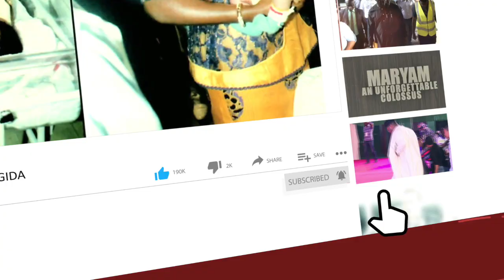Shocking Revelations As Speaker Gbajabiamila Mediates In Dispute Between Nigeria & Foreign Airlines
The leadership of the House of Representatives on Monday intervened in the ongoing dispute between Nigeria and foreign airlines over the controversial “trapped funds” belonging to the airlines.

After a meeting chaired by the Speaker of the House, Rep. Femi Gbajabiamila, in Abuja and attended by representatives of the airlines, International Air Transport Association (IATA), Airlines Operators of Nigeria (AON), travel agencies and other aviation industry stakeholders, some understanding was reached to find quick solutions to release the huge sums owed the airlines.